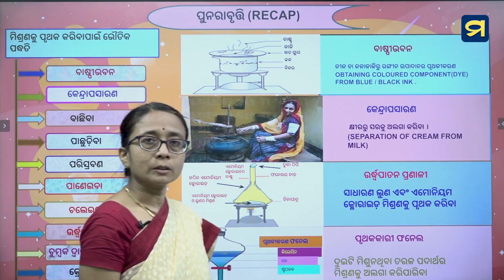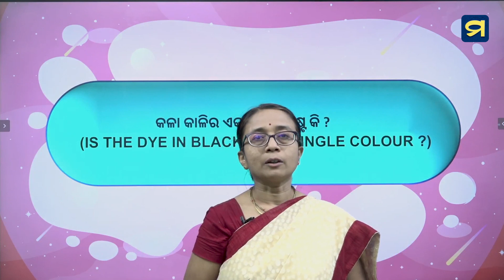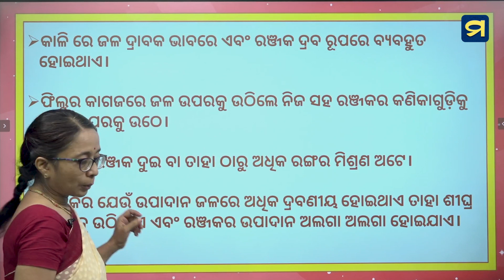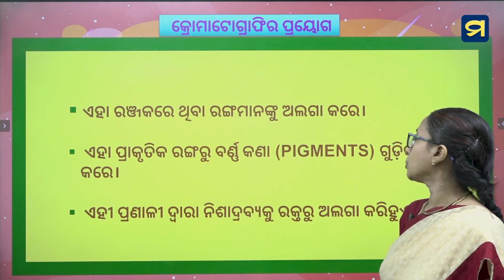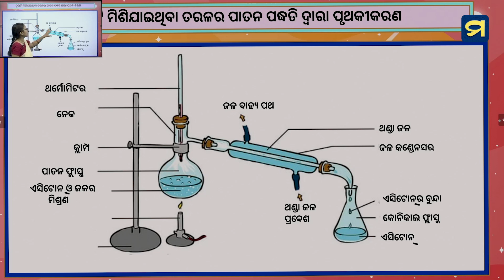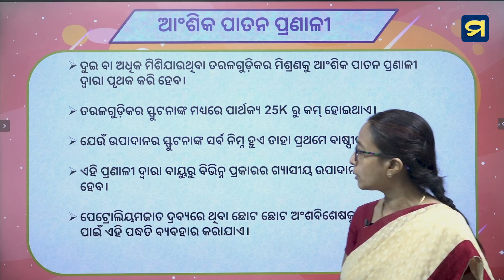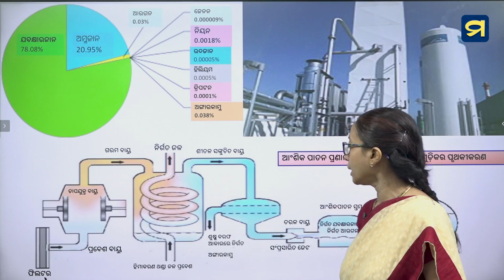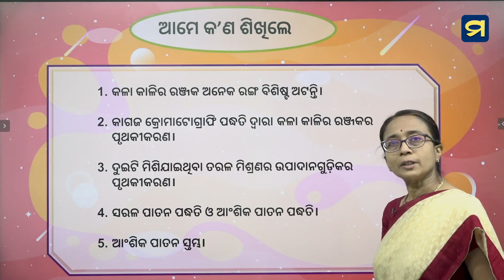ନବମ ଶ୍ରେଣୀ-ଭୌତିକବିଜ୍ଞାନ -ଆମ ଚାରିପାଖରେ ଥିବା ପଦାର୍ଥ ବିଶୁଦ୍ଧ କି ? -ଦ୍ୱିତୀୟ ଅଧ୍ୟାୟ -୦୪ | MadhuApp | HSC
ନବମ ଶ୍ରେଣୀ - ଭୌତିକବିଜ୍ଞାନ -  ଦ୍ୱିତୀୟ ପାଠ - ୦୪
ଆମ ଚାରିପାଖରେ ଥିବା ପଦାର୍ଥ ବିଶୁଦ୍ଧ କି ? - ମିଶ୍ରଣର ପୃଥକୀକରଣ (ଭାଗ-୨)